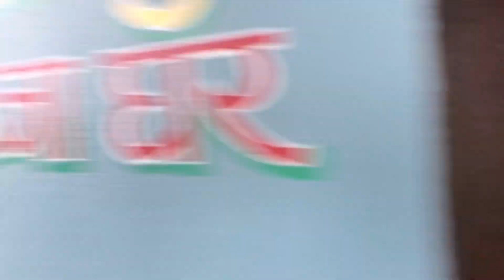Bau ko bike xora ko rajai 😂